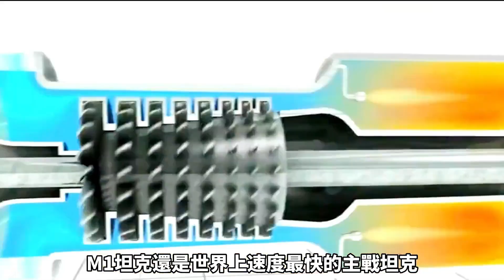艾布拉姆斯坦克与伊朗小摩托无人机拆解